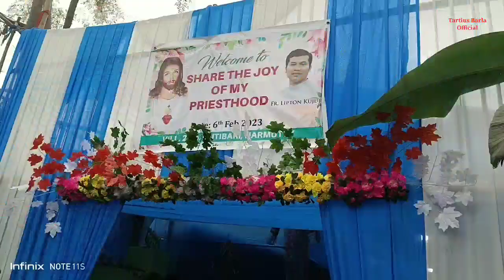Thanks Giving Mass Day || Fr. Lipton Kujur || Baith Bhajan ||Parish to Fr. home Yatra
Our New Priest

Fr. Lipton Kujur

Thanks giving mass day

at Harmoti Parish